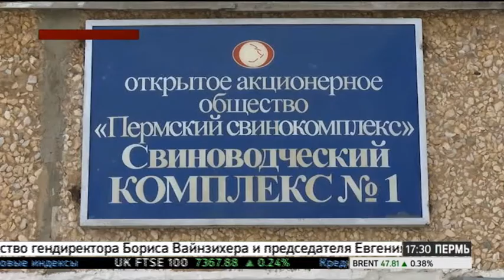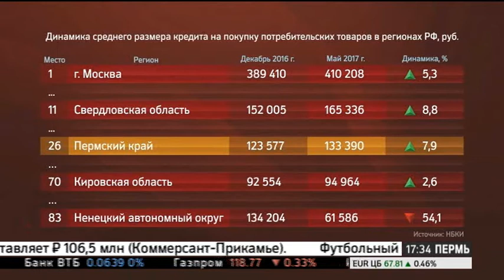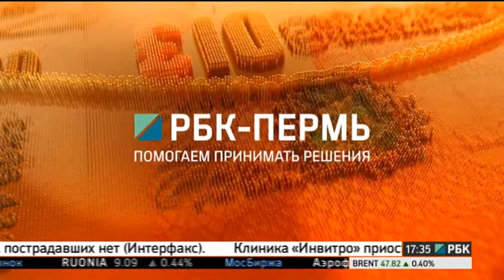НОВОСТИ ПРИКАМЬЯ 30.06.2017 17-30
Темы выпуска:
- Группа компаний Синергия ведет переговоры о рассрочке платежей по газу.
- В Перми пройдет очередная Разведка боем.
- В Прикамье средний размер потребкредита составляет 133 тыс. рублей.